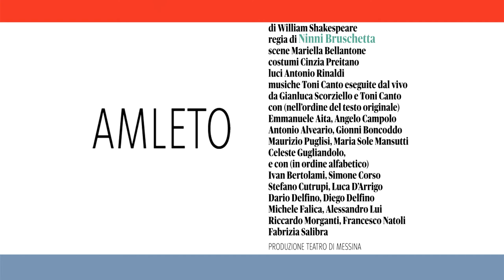Intervista a Ninni Bruschetta - AMLETO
Teatro Sociale dall'8 al 9 febbraio 2016

AMLETO
di William Shakespeare
regia di Ninni Bruschetta
scene Mariella Bellantone - costumi Cinzia Preitano - luci Antonio Rinaldi
musiche Toni Canto eseguite dal vivo da Gianluca Scorziello e Toni Canto
con (nell’ordine del testo originale) Emmanuele Aita, Angelo Campolo, Antonio Alveario, Gionni Boncoddo, Maurizio Puglisi, Maria Sole Mansutti, Celeste Gugliandolo,
e con (in ordine alfabetico) Ivan Bertolami, Simone Corso, Stefano Cutrupi, Luca D’Arrigo, Dario Delfino, Diego Delfino,  Michele Falica, Alessandro Lui, Riccardo Morganti, Francesco Natoli, Fabrizia Salibra
produzione Teatro di Messina